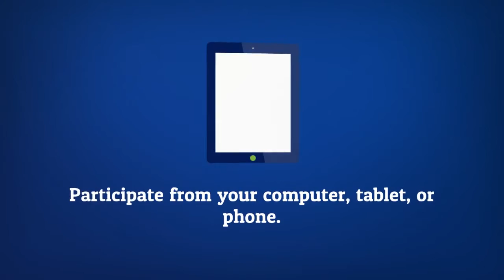APYDCON 2018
Don't miss this FREE virtual conference focused on current events and topics related to youth development. Launched in 2012, The Best Practices for Youth Development Conference is a great professional development opportunity that leverages technology and social media to share and connect with youth development professionals, educators, and young people working on youth issues around the country.